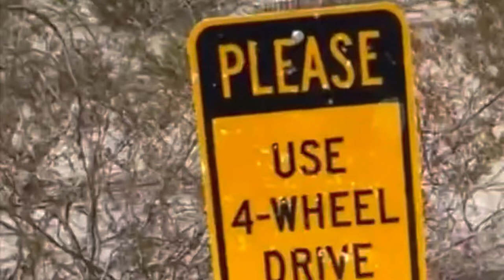4 Wheeling Hollister Hills in my Ecodiesel Jeep Wrangler. Bonus Land Rover and Bronco clips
Spent the day 4 wheeling at Hollister Hills SVRA. My freind Roger did all the driving while I did the video. This is my 2020 Jeep Wrangler Willys Ecodiesel. Beautiful day. We saw some Landrover guys scouting out a course for Landrover owners to learn to drive off-road. While there a new 2 door Bronco happened by and I got some video of them.

Amazon Links